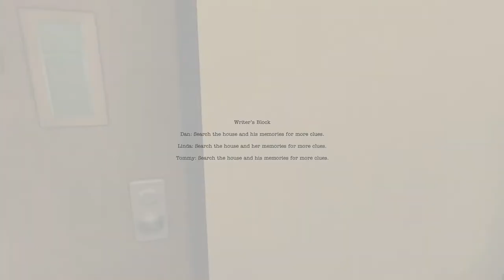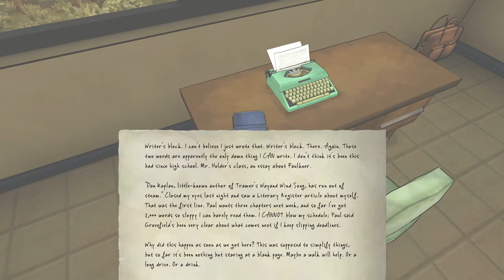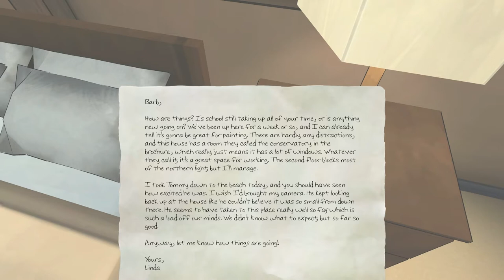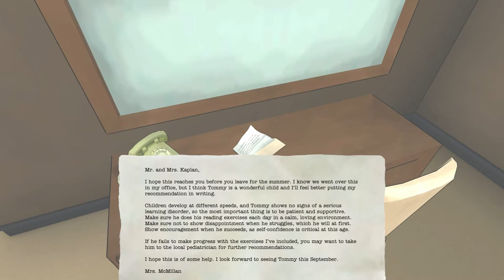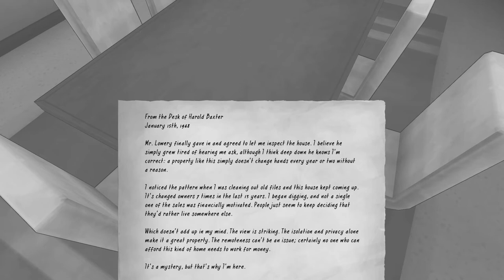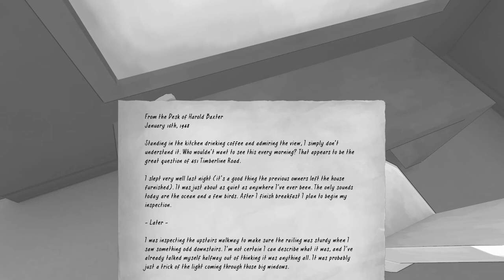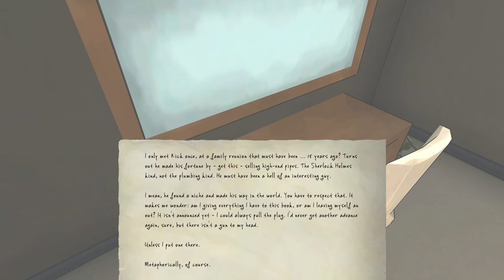The Novelist Ep. 1 - Whispers in the Night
Welcome to my Let's Play of The Novelist, a game that puts you into the role of an entity that can influence a struggling family. What choices will I make, and how will those choices change their lives?